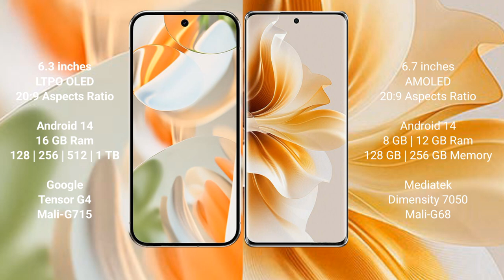Google Pixel 9 Pro vs Oppo Reno 11 Review